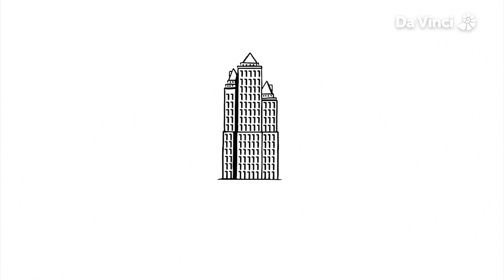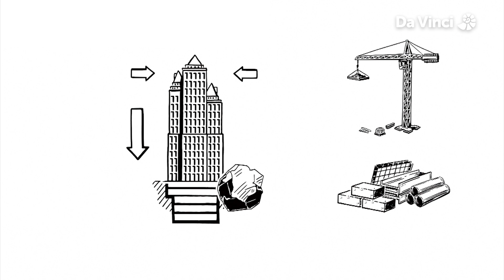Maths & Architecture | Math Is All Around Us S1E2 | FULL EPISODE | Da Vinci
From simple shelters to futuristic cities, buildings and structures are essential to our existence. Mathematics makes all this possible. Without it, bridges would collapse, and skyscrapers would be wonky. So how did mathematics help us rise above the life in caves?

Mathematics is everywhere. Construction, technology, medicine, transport… all aspects of life rely on numbers, measures, calculations and models. This series of insightful animated shorts illustrates how mathematics, one big abstraction, makes things possible and real.